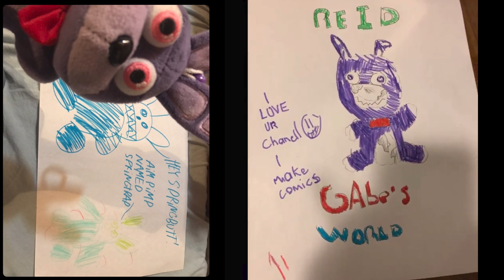Gw Movie- Nightmare Bonnie's Broken Leg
Nightmare Bonnie breaks his leg!